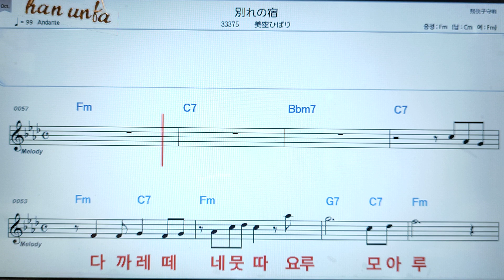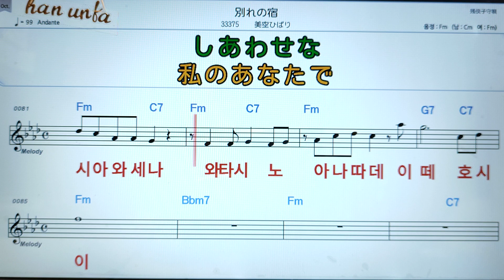와가레노야도/미소라히바리👍日本の歌*(한*일본어 동시 발음)Karaoke*Sheet Music